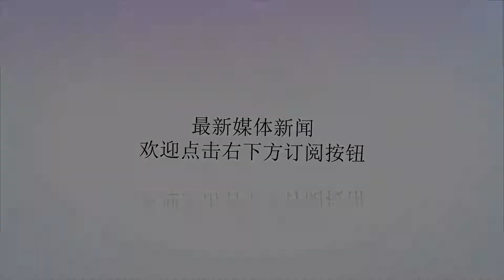筹款买枪开赴边境：美国民兵计划武力阻止移民潮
谢谢！图为美墨边境的民兵报道认为，在对即将入境的非法移民的态度方面，美国民众内部存在分歧。有些美国民众在社交网络上发布了有关难民的可怕警告，有人发帖称“这是战争！现在应该保护我们的边界！”。也有民众声称，“这些非法移民不应被允许越过边界来欺负我们，强大的边界才意味着一个安全的国家”。居住在美国俄勒冈州的莫妮卡·马琳表示，她已经在网上筹集了约4000美元的资金为自发组织的民兵购买物资，她认为这些非法移民很危险。“我看到了那些年轻的、正处于役龄的非法移民，他们看起来并不像正在挨饿的样子，而是似乎已经准备好进行战斗。”马琳不无忧虑地说。不过，在紧邻墨西哥的美国亚利桑那州的阿里瓦卡，在最近几周，当地居民已经发布警告，称为阻止非法移民而来的民兵在这里“并不受到欢迎”。居住在得克萨斯州南部地区的当地居民玛丽安娜·赖特则认为，相比非法移民，她更害怕这些民兵。“（民兵的到来）会使事情以糟糕的方式结束。”赖特预测称。报道称，目前，这些非法移民距离美墨边境还有上千公里的路程。他们正在洪都拉斯、危地马拉和萨尔瓦多等中美洲国家逃离当地猖獗的黑帮暴力和贫困的困扰。在美墨边境活动的民兵组织已经在这条边界上巡逻了10多年，以观察和阻止非法移民入境。报道认为，美国总统特朗普将非法移民问题视为中期选举的核心议题之一。他呼吁将美军部队派往边界地区。据美国《军事时报》网站报道，目前已经有约2100至4000名国民警卫队官兵准备被派往美墨边境，以阻止非法移民入境。此外，截至上周末，另有来自美国南部各军事基地的约1800名现役美军官兵已经准备在接受相关训练后部署到边境地区。在不久后，美墨边境将部署超过5000名美军人员来应对非法移民问题。不过，《独立报》称，虽然今年越过美墨边境的非法移民数量有所增加，但仍远低于此前几十年的入境人数。（编译/马骐騑）